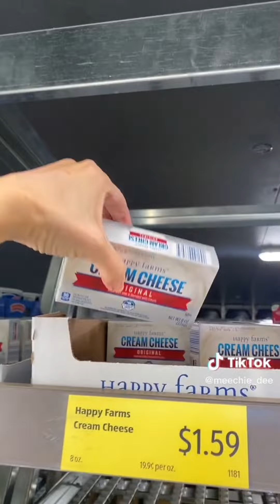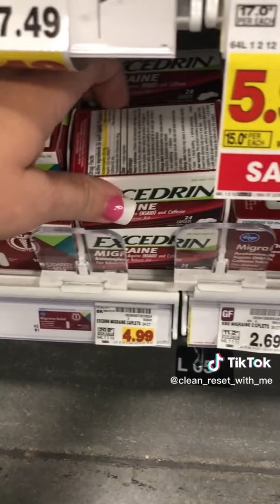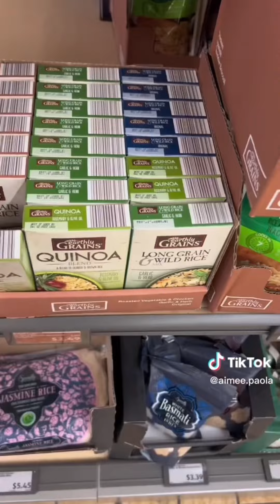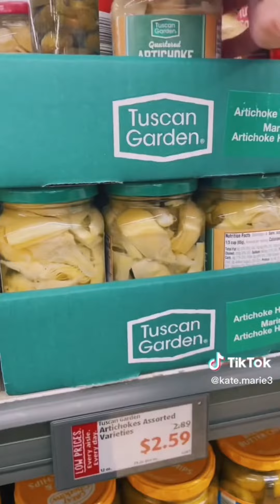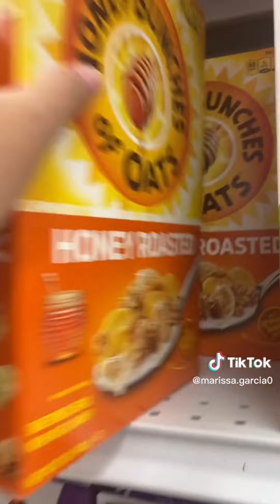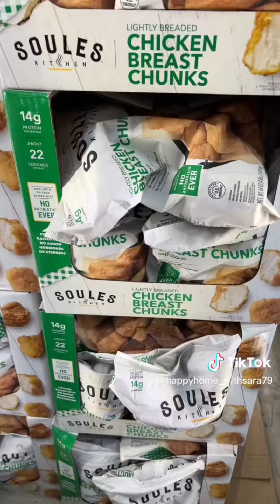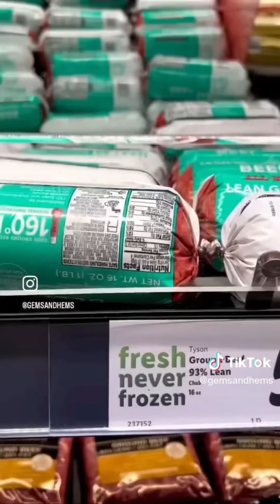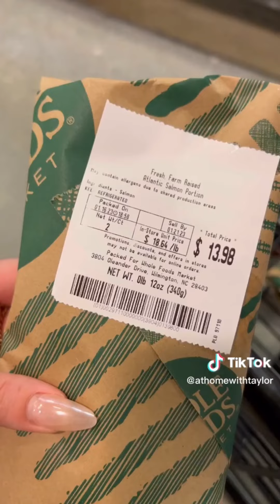Grocery Shopping & Restocking #35 [Asmr]